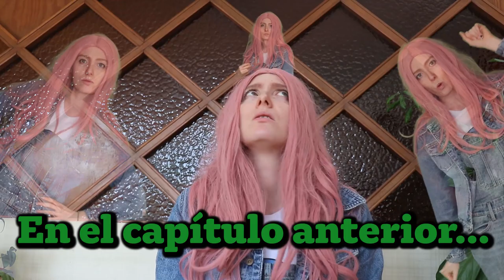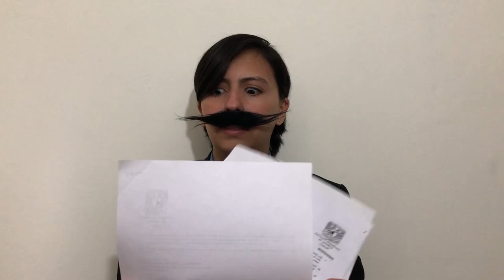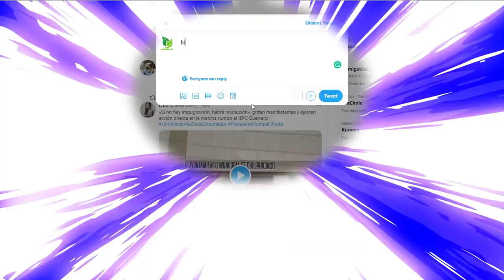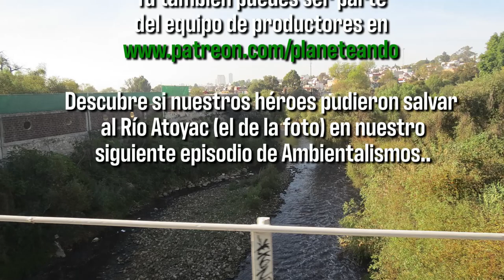¿Los ECOLOGISTAS son malos? PARTE 2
Nuestros héroes continúan con su aventura del episodio anterior, proponiendo sus mejores estrategias para resolver el problema del Río Atoyac ¿Quién ganará?

Arte del canal: Ruthy Pilatowski
Edición: Raiza Pila
Guión: Rebeca Lomelí, Miriam Castillo, Bernardo Bastien